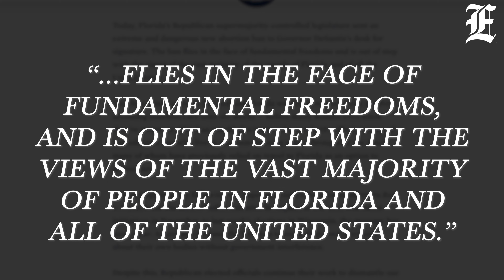WEX Wakeup Weekly Wrap-Up: April 10-14, 2023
WexWakeup Weekly Wrap-Up for April 10-14, 2023

1) DeSantis signs six-week abortion ban into Florida law
2) FBI arrests Jack Teixeira, Air National Guardsman linked to Pentagon classified documents leak
3) Sen. Tim Scott takes first step toward a 2024 presidential run
4) Riley Gaines wants SFSU attackers prosecuted: 'I believe there needs to be accountability'